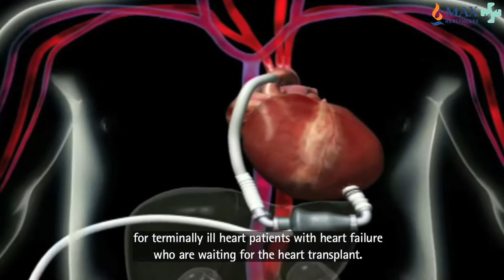Left Ventricular Assist Device LVAD For Treatment Of Congestive Heart Failure | Max Hospital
A video explaining why  left ventricular assist device LVAD is effective for the treatment of congestive heart failure. Mr. Qusay Abdulfattah visited Max Super Speciality Hospital, Patparganj in the hope that he would find a remedy to his falling blood pressure and abnormal heart rhythm. The expert cardiologists there diagnosed him with congestive heart failure and recommended the implantation of the LVAD to help his heart pump blood effortlessly. This device can support the functioning of the ventricles in hearts that are weakened by disease. It consists of tubes that carry blood out of your heart and to your blood vessels, a power source and a control unit to monitor the functioning of the device. Watch the video to find out how the device helped Mr. Qusay get a new lease of life.